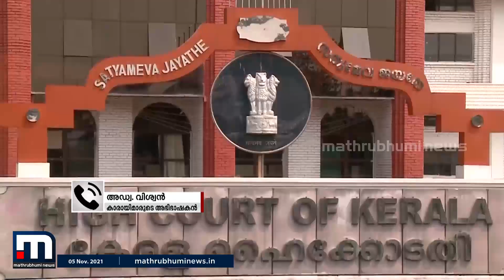ശാസ്ത്രീയ തെളിവുകൾ പരിശോധിച്ചില്ല;സിബിഐ ചെയ്തത് ചട്ടപ്പടി അന്വേഷണം മാത്രം - അഡ്വ.വിശ്വൻ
ശാസ്ത്രീയ തെളിവുകൾ പരിശോധിക്കാതെ ചട്ടപ്പടി അന്വേഷണം മാത്രം നടത്തി അന്വേഷണം അവസാനിപ്പിക്കുകയാണ് സിബിഐ ചെയ്തതെന്ന് കാരായിമാരുടെ അഭിഭാഷകൻ അഡ്വ.വിശ്വൻ.

Happy viewing!